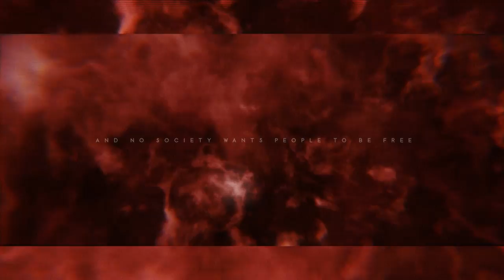Rogue - Ouro (Official)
Aeon Has Begun

"Ouro" from the forthcoming record "Aeon" by R O G U E

Mixed/Mastered by Jonathan Dolese
Art Direction by Entruvia